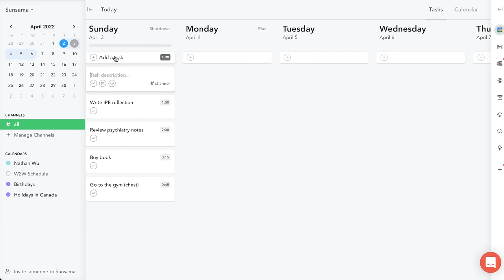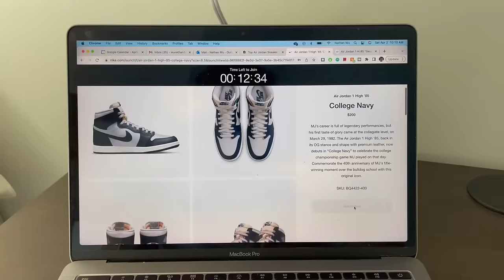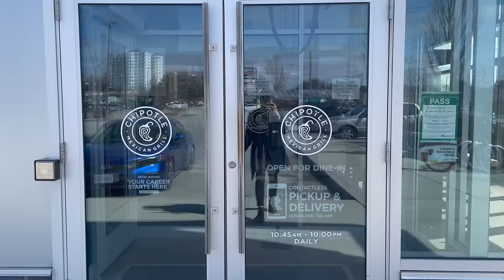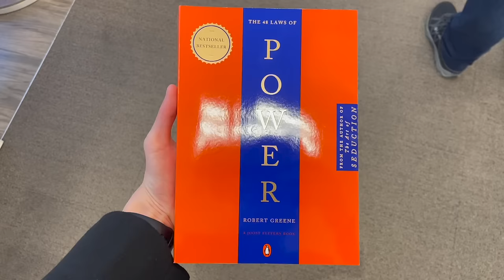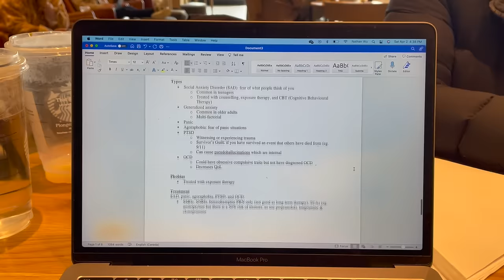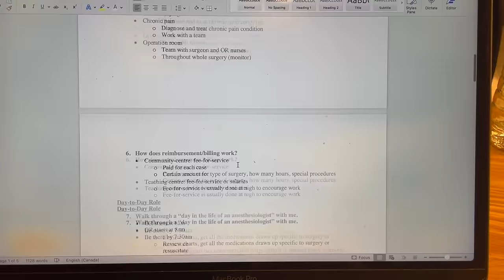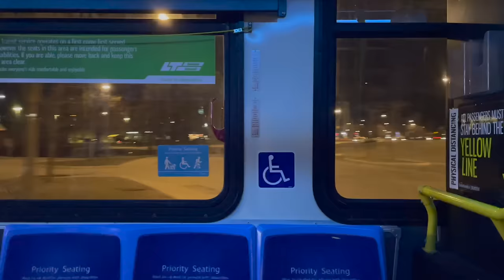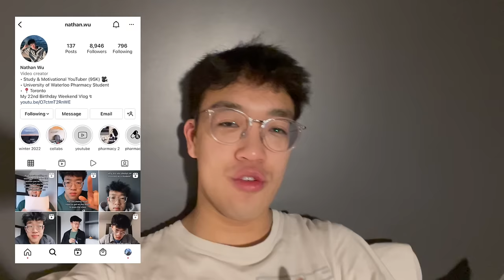STUDY VLOG | studying 7 HOURS in a COFFEE SHOP *productive motivational college day in the life*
Join me on a study vlog and see a productive day in the life of a college student! Studying in a cafe, buying books, eating good food, and going to the gym. I hope this video motivates you!

*LINKS TO ITEMS:
-Stationary-
✏️ Muji Pencil
🖊 Muji Black Pens
⌫ Muji Erasers

-Lifestyle-
👓 Ray-Ban Glasses

-Technology-
💻 MacBook Pro
📱 iPhone 12 Screen Protector
⌚️ Apple Watch
🎥 Ring Light + Tripod

Ana Luisa Jewelry: Nathanwu10
Teangle Matcha: NATHANWU15
FUM Aromatherapy: NATHAN
Filippo Loretti Watches: NATHANWU15
Bottoms Lab Apparel: NATHAN10
Bokksu Japanese Snacks: NATHAN10
Taskade: NathanWu
YOURS Skincare: NATHAN
Stil Classics: NATHAN25

TIMESTAMPS:
Planning the day (0:00)
Workout (2:11)
Heading out (3:56)
Lunch (4:56)
Shopping for books (6:22)
Studying in a cafe (7:25)
Dinner (13:35)
Back home (15:45)